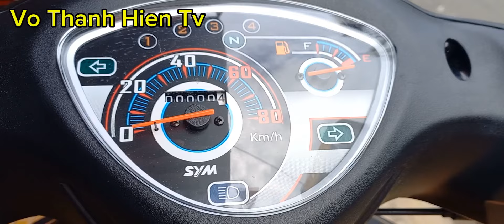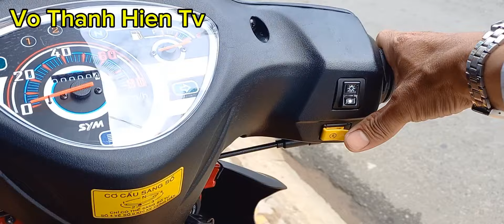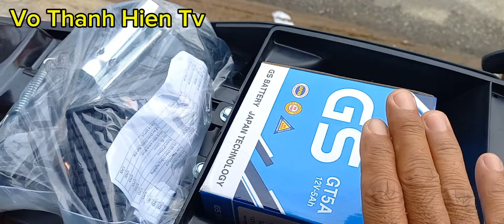SYM 50cc Màu Đỏ, Đen, Nhám Giá Bán Mới Nhất || Vo Thanh Hien Tv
Xe máy SYM 50cc,  màu đỏ, đen, nhám chính hãng của Đoài Loan cùng giá bán tham khảo mới nhất tại cửa hàng xe máy SYM Thu Vân Tp Sa Đéc Đồng Tháp
Vo Thanh Hien Tv : 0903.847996